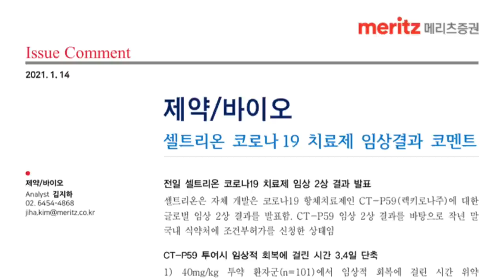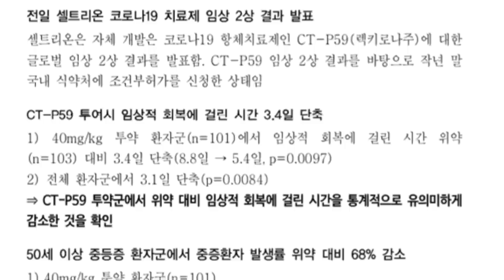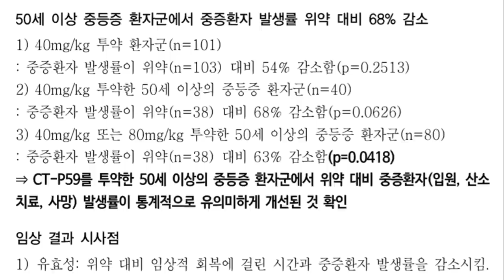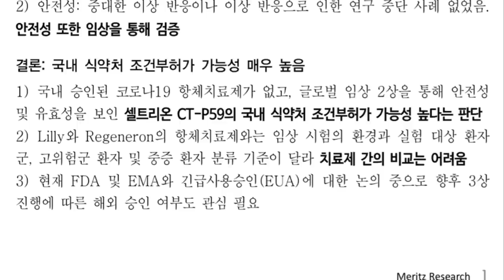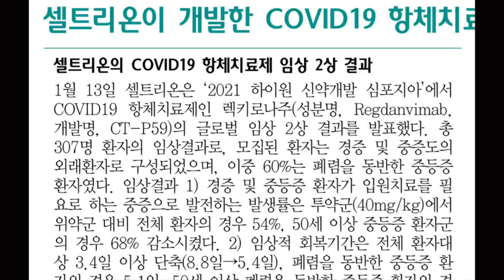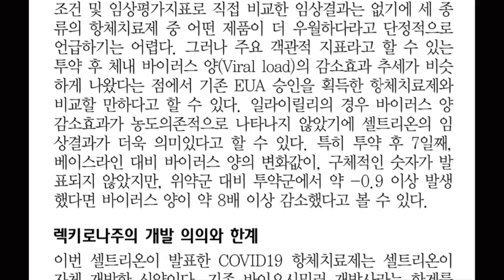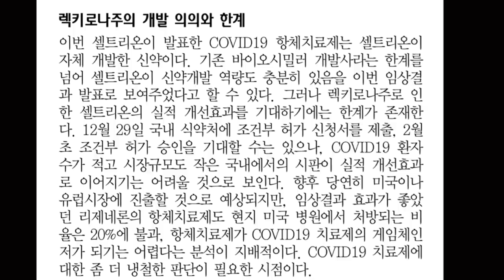셀트리온 보고서 같이 보아요!!!!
증권사 애널리스트들은 왜 셀트리온만 유독 냉철한 시각을 유지할까요? 개미들이 생각하는 공매도 때문이지 않을까 하는 합리적 의심을 해봅니다.